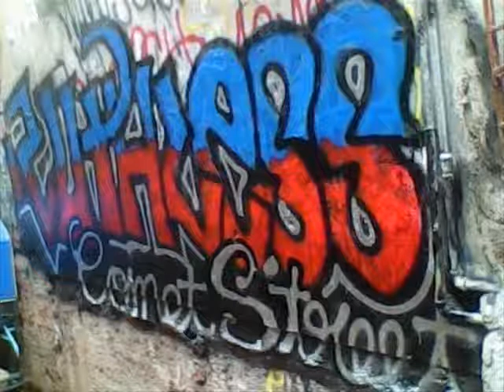Comet Street[2010]Ruthless-Lhan One Ft Lil Kir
2010 coming soon album Comet Street